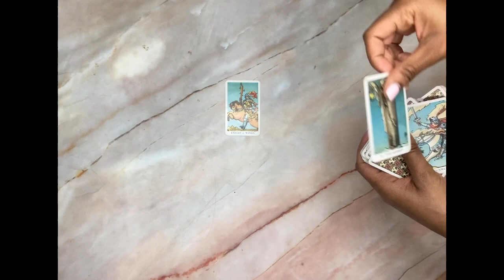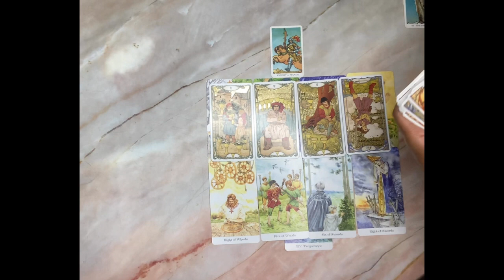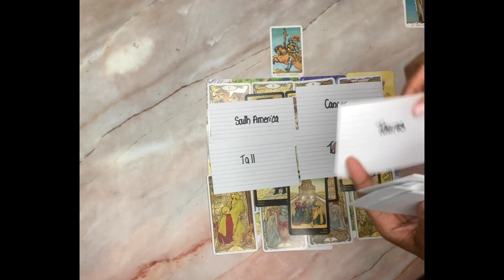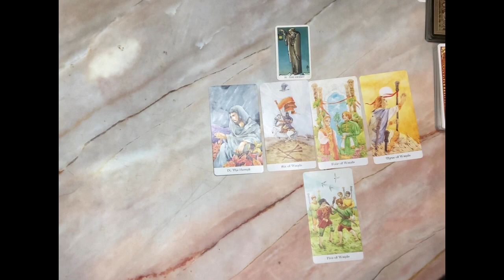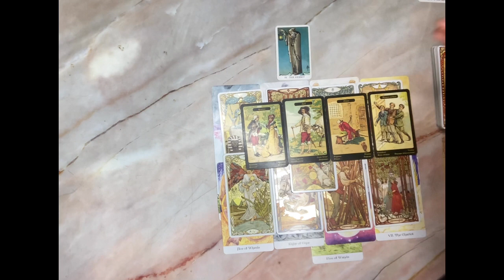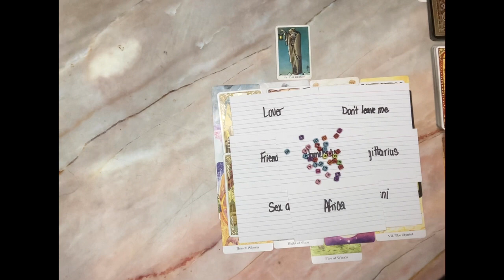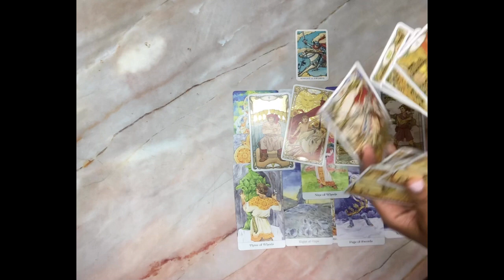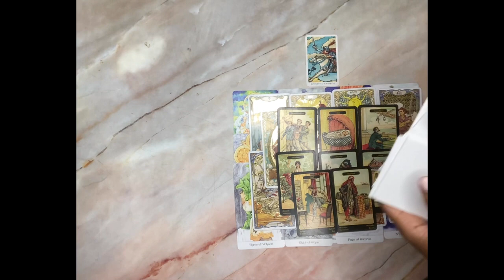Who’s trying to TAP into your ENERGY?⚡️👀🤨|🔮Pick a card🔮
Who’s trying to tap into your energy? Please keep in mind this is a general reading, it may or may not resonate with you. Take what does and leave the rest.🤗
Hi Guys

You can follow me on

Stephania A Stella
Toronto, On
M4H 1C1

Timestamps ⏳
Pile 1 01:28
Pile 2 14:13
Pile 3 27:32